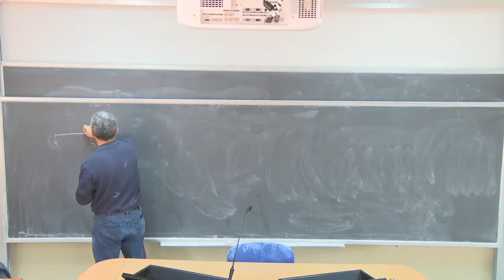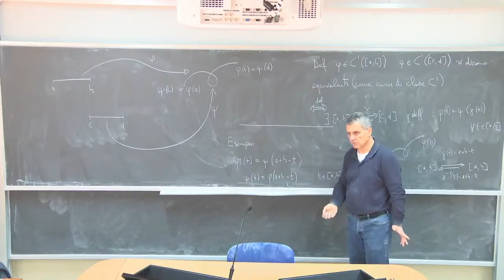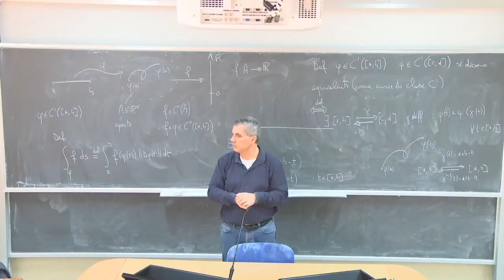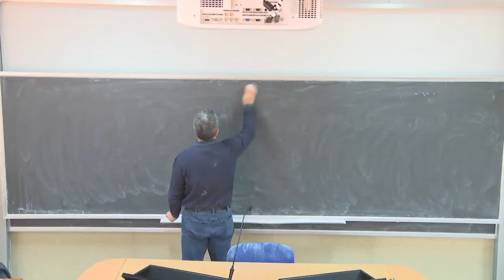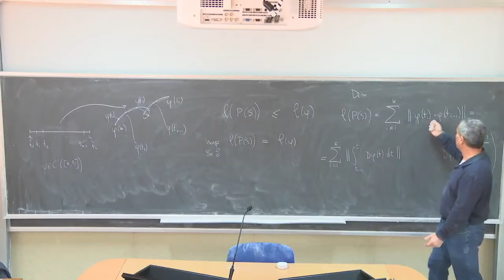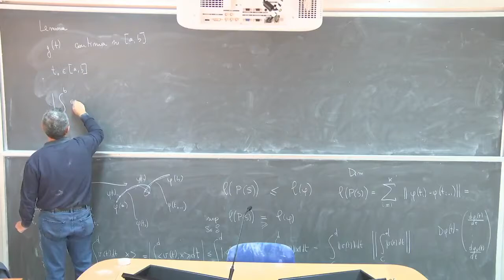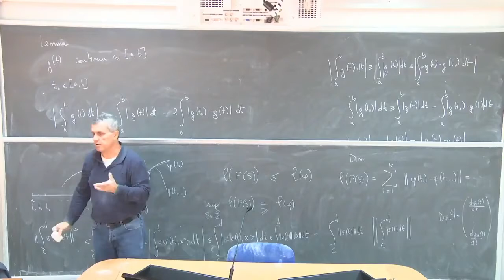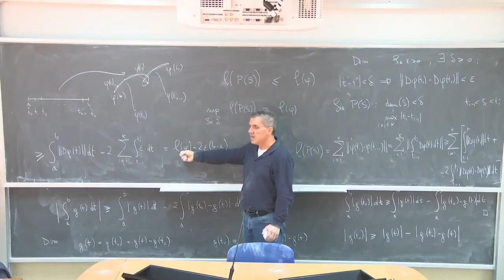Analisi Matematica 3 III Lezioni Complete Università 29